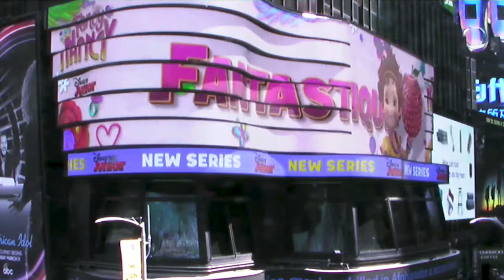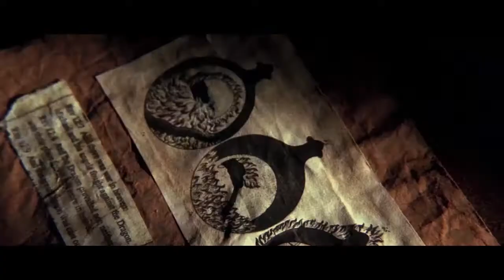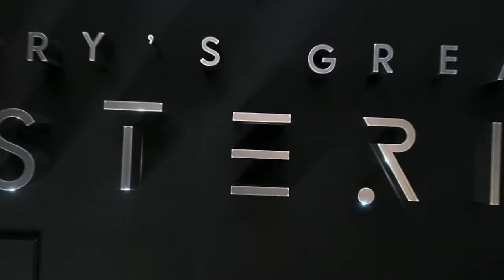Kenneth Brady Reel 2021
Direction, motion design and production from my independent studio along with yU+co, Trailer Park and Picture Mill.